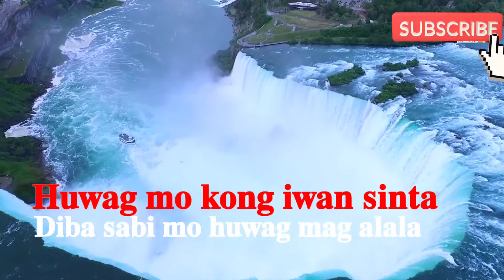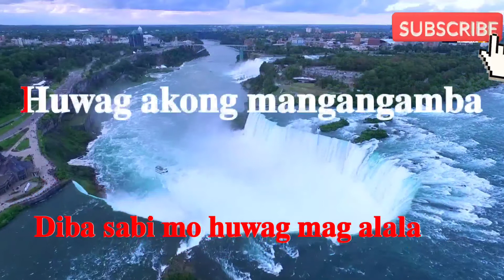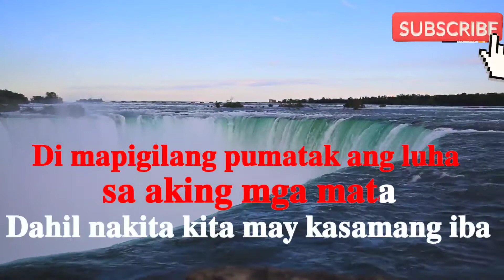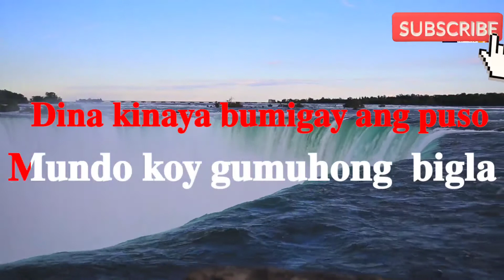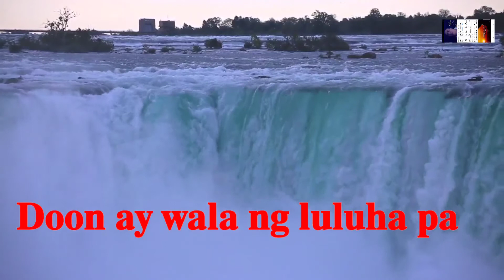Wala ng Luluha Pa[KARAOKE]music and lyrics by Glen Bonifacio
credit to WALA NG LULUHA PA LYRICS GLENN BONIFACIO